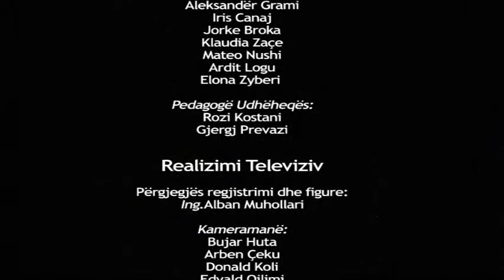"Pelikani" - "Pelican" by August Strindberg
Directed by Rozi Kostani and Gjergj Prevazi

Actors and Dancers: Ina Morinaj, Ergys Malsia, Benada Mulla, Aleksandër Grami, Iris Canaj, Jorke Broka, Klaudia Zaçe, Mateo Nushi, Ardit Logu, Elona Zyberi.

Participators at some Theatre Festivals as:
"Skomrahi" (Macedonia, 2012) and "FIST 09" (Serbia, 2013)

February 2013